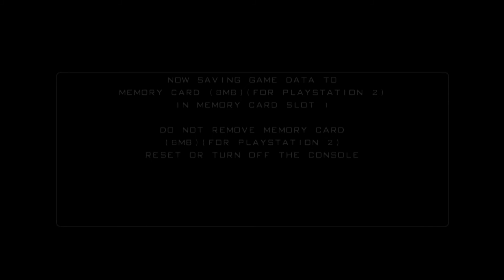War of the Monsters™Adventure Mode Part 3: Togera Gameplay